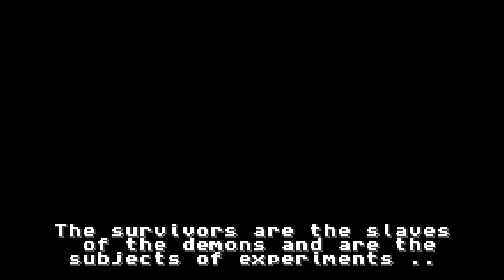Random ROM Games | Back To Stone | GBA (NC)